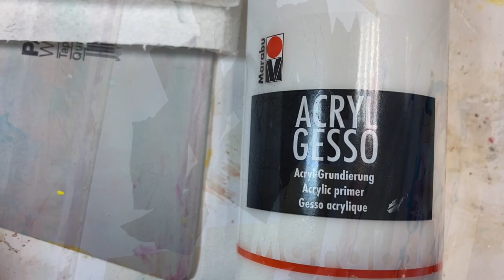Beeindruckende einfache abstrakte Technik. Collage mit Shokofolie und Packpapier. Abstract art.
Alternative:

Winsor & Newton Professional Soft Pastels, Set of 15

Ich beginne mit Collage aus Schokofolie und Packpapier, danach trage ich mehrere Schichten Gesso darüber. Weiter geht es mit ausarbeiten der Formen, die durch aufkleben entstanden sind. Ich sah Häuser. Manche standen noch, manche nicht mehr. Dieses Bild ist eine Erinnerung, dass das Leben sehr kostbar ist. Ich bin dankbar. Für dieses Bild, für alles was ich machen darf und für alles, was mich ausmacht.
Wie ist es bei dir?
Geniesse den Prozess und lass dich inspirieren.
Wenn du hier neu bist, folge mir gerne! Das wird mich unterstützen und du bekommst jede Woche eine neue Inspiration, und nicht nur das. Du bekommst mehr Selbstbewusstsein, mehr Freude, mehr Freiheit in deinem künstlerischem Ausdruck. Trau dich zu malen. Egal, was du über dich selbst denkst. Jeder von uns besitzt diese Fähigkeit, finde sie und lebe sie aus.

I start with a collage of chocolate foil and wrapping paper, then I apply several layers of gesso on top. It continues with working out the shapes that were created by gluing. I saw houses. Some were still standing, some weren't. This image is a reminder that life is very precious. I'm thankfull. For this picture, for everything I'm allowed to do and for everything that makes me special.
Enjoy the process and get inspired.
That will support me and you will get new inspiration every week, and not only that. You will get more self-confidence, more joy, more freedom in your artistic expression. dare to paint No matter what you think about yourself. Each of us has this ability, find it and live it out.

Я начинаю с коллажа из шоколадной фольги и оберточной бумаги, затем сверху наношу несколько слоев гипса. Дальше дать высохнуть. Потом я прорисовываю формы, которые были созданы за щет коллажа. Я просто рисовала формы, а получились дома. Некоторые еще стояли, некоторые нет. Я поняла, что речь идет о землятресении и является напоминанием о том, что жизнь очень ценна. Я благодарна. За эту картину, за интуицию и за все, что я делаю. Я люблю рисовать и дарить радость. Я благодарна жизни.
А ты?
Наслаждайся процессом и вдохновляйся. Это поддержит меня, и ты будешь получать новое вдохновение каждую неделю, и не только это, ты получишь больше уверенности в себе, больше радости, больше свободы в своем творческом самовыражении. Рисуй, даже если ты думаешь, что у тебя нет таланта или что ты не умеешь рисовать. У каждого из нас есть эта способность от рождения. Найди ее.

Comincio con un collage di fogli di cioccolato e carta da pacchi, quindi applico diversi strati di gesso sopra. Continua con l'elaborazione delle forme che sono state create dall'incollaggio. Ho visto case. Alcuni erano ancora in piedi, altri no. Questa immagine ricorda che la vita è molto preziosa. Sono grato. Per questa foto, per tutto quello che mi è permesso fare e per tutto quello che mi rende speciale.
E tu?
Goditi il ​​processo e lasciati ispirare.
Se sei nuovo qui, seguimi! Questo mi sosterrà e riceverai nuove ispirazioni ogni settimana, e non solo: avrai più fiducia in te stesso, più gioia, più libertà nella tua espressione artistica. osare dipingere Non importa cosa pensi di te stesso. Ognuno di noi ha questa capacità, trovala e vivila.